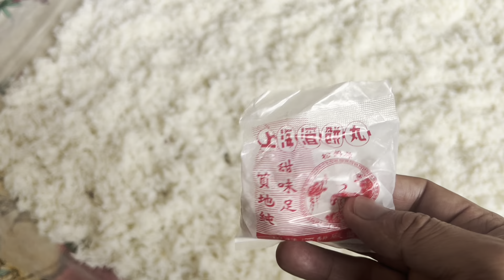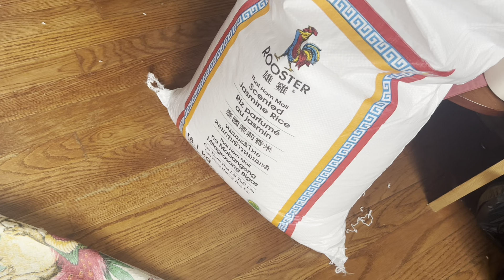VLOG 269//HOW TO MAKE TIBETAN VINE//TIBETAN VLOGGER